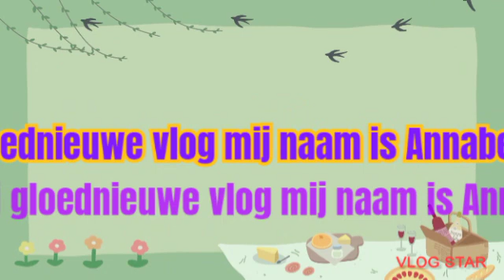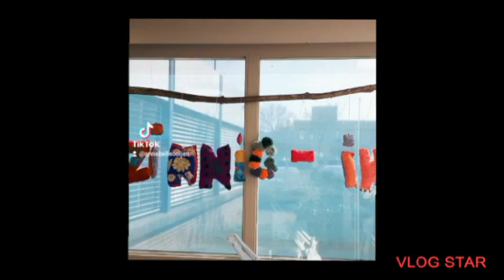alle herinneren van Zinnig - in vlog 25000000000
Wat vind jullie er van laat mij even weten in de reacties alsje je weer doen de reacties alsje je vragen hebt laat dan even weten in de reacties alsje je weer doen de reacties
Alsje je ander iedeë hebben voor ander vlog laat mij even weten in de reacties
Deze keer alle herinneren van Zinnig - in
Samenwerking met zinnig - in